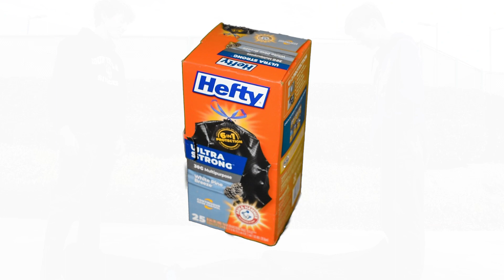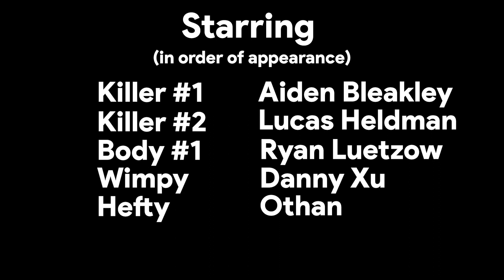A Hefty Problem